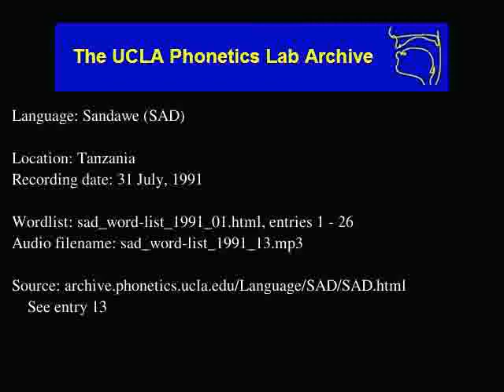Sandawe audio: sad_word-list_1991_13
Language family: Isolate;
Tanzania
Date: 7/31/1991

Contributor: Sister Maria Rosa
UCLA Phonetics Archive